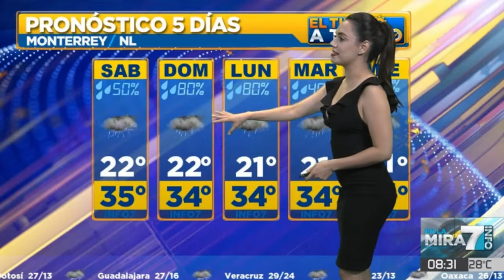Tania Gomez 2018 08 31